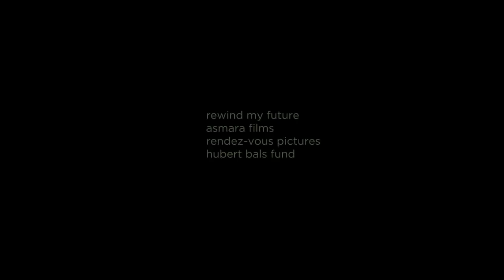Noche - trailer - IFFR 2013